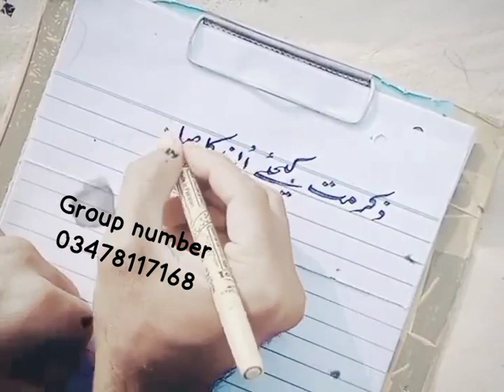shortsvideo tiktok youtube shorts_ whatsapp